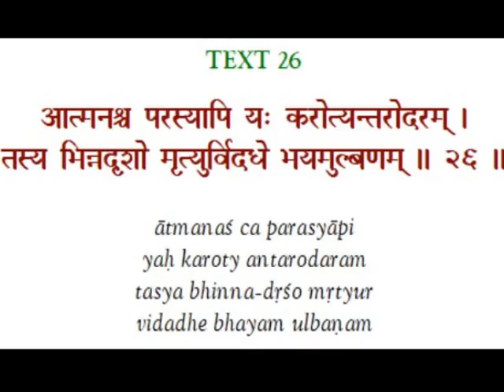SB 03.29.26 - The devotee sees the soul and the super-soul in the various living entities - ENG/BLG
English/Bulgarian

Aheloy, Bulgaria - 29/05/19